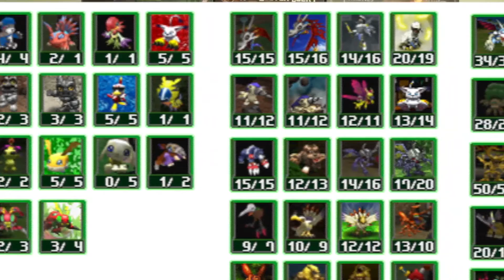Is Digimon: Digital Card Battle Worth It?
Today I look back at a game that took away countless hours of my life but isn't too well known. Is it worth it? Only one way to find out!